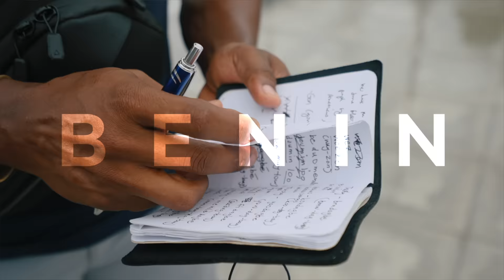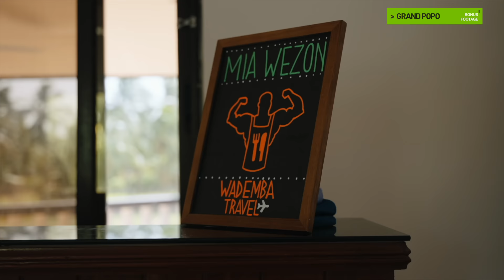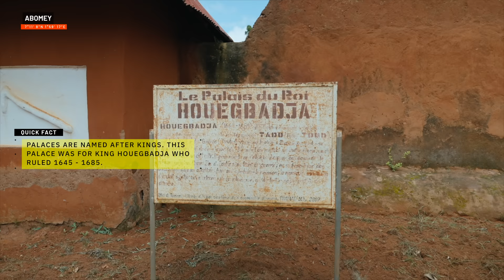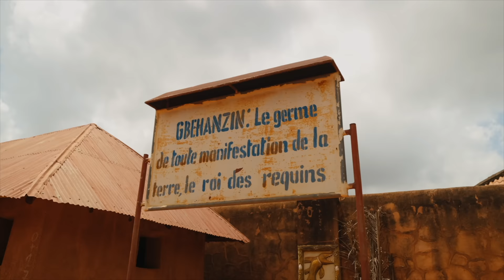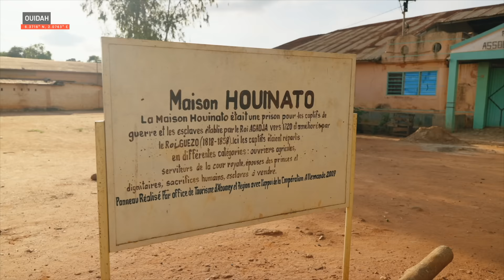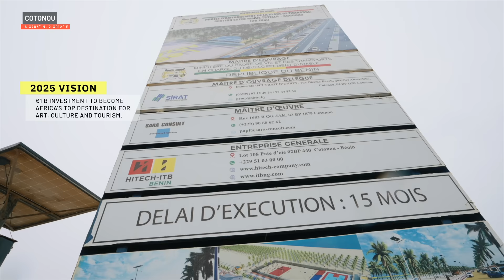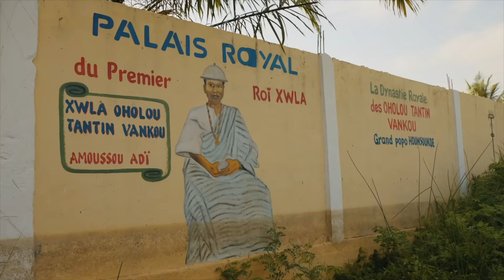Top 6 Must Do Activities in Benin - Ultimate Travel Experience!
This was likely the best trip I've ever taken and IMO our best (travel) video to date! It was as educational as it was experiential.

Wademba Travel (@wadembatravel) coordinated all logistics, a WORLD CLASS service in crafting meaningful travel experiences.

This video was co-produced and co-edited via a collaboration between FitMenCook and Goman Productions (@gomanproductions,

Chapt 1 - Ganvie, the Venice of Africa
Chapt 2 - Slavery Tour (Abomey to Ouidah, King Gbehanzin, Tree of Return, Door of No Return, House of Zomai)
Chapt 3 - Downtown Cotonou tour
Chapt 4 - Black River of Adjarra
Chapt 5 - Salt Island
Chapt 6 - Zangbeto and Meeting a Village Chief